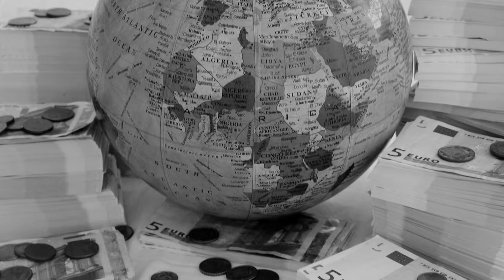Tecnología solar ONLY SUN